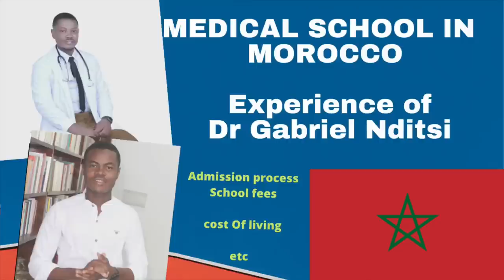Medical school in Morocco || Experience of Dr Gabriel Nditsi